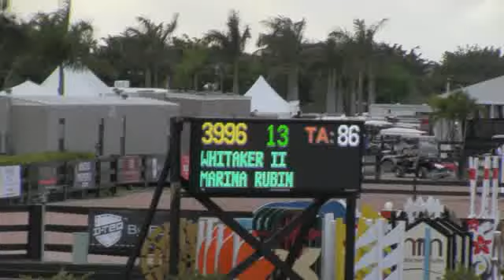Video of WHITAKER II ridden by MARINA RUBIN from ShowNet!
WHITAKER II ridden by MARINA RUBIN at WEF 2.  This round is from class 1770, $1500 Paddock Cakes Low Adult Classic 36+ II.2.b and finished 24 of 34.